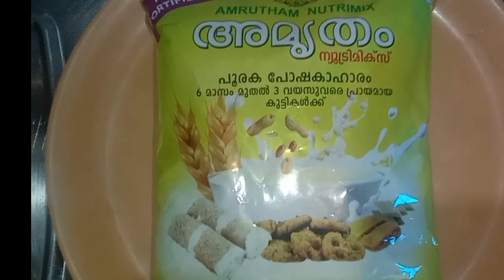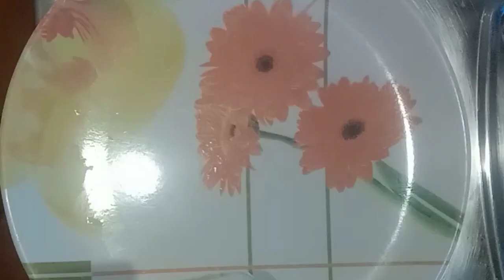അമൃതം പൊടി പാൽകോവ || Amruthampodi paalkova|| Nutrimix halkowa